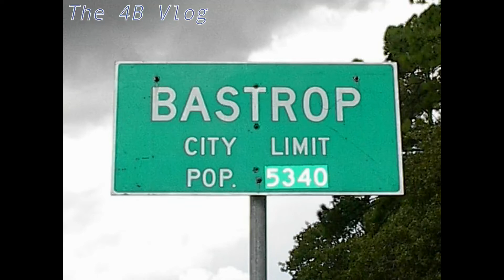The 4B Vlog: Episode 11 - We The People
Some people have got their knickers in a knot regarding the election.  Threatening to either secede or move to another country.  To me, this just reminds me of crying little brat who doesn't get their way.  Here's my take on recent events.

Graphic Art by: Dan The Bear